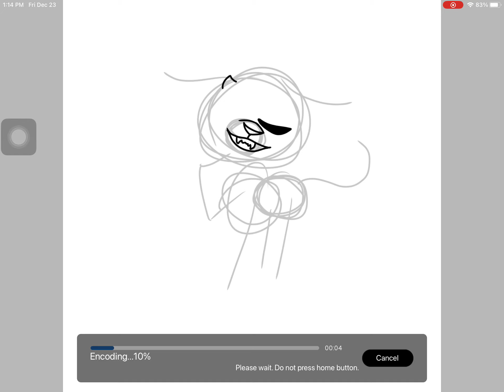Speedpaint of a cat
Lalalalalalalalalaalalalaaaaaaa